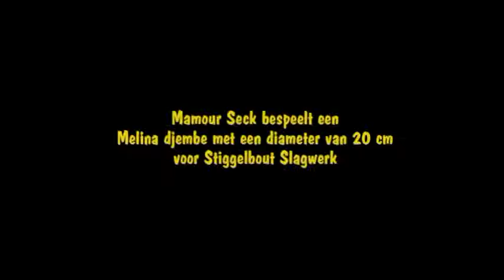Mamour Seck bespeelt een Melina djembe met een diameter van 20 cm uit guinee voor Stiggelbout Slagwe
Mamour Seck bespeelt een Melina djembe met een diameter van 20 cm uit guinee voor Stiggelbout Slagwerk